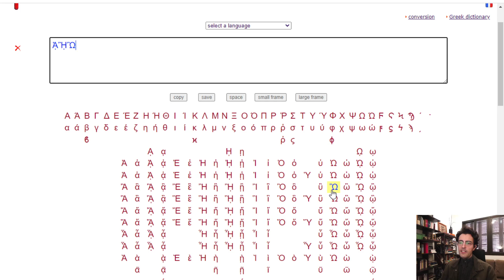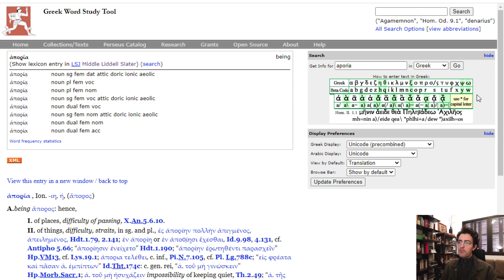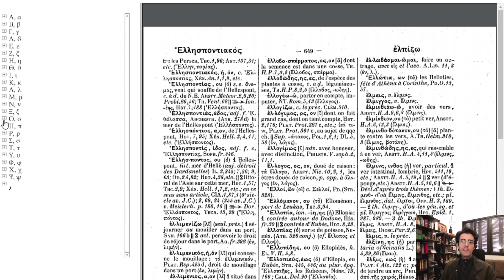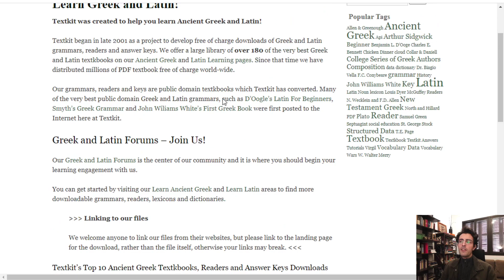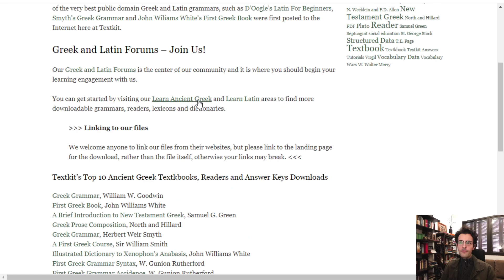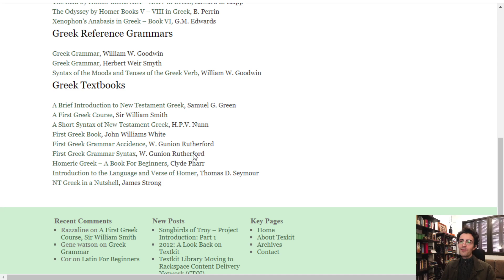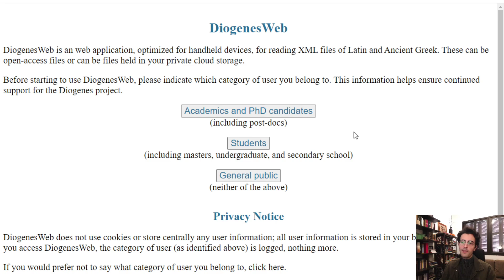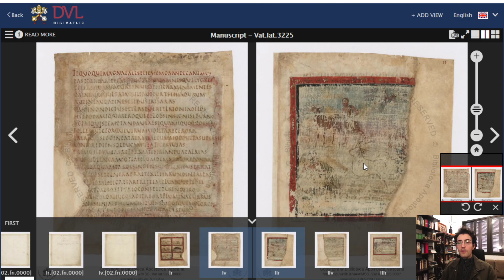Como estudar Grego Antigo de graça?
Lista de revistas científicas gratuitas sobre o mundo antigo